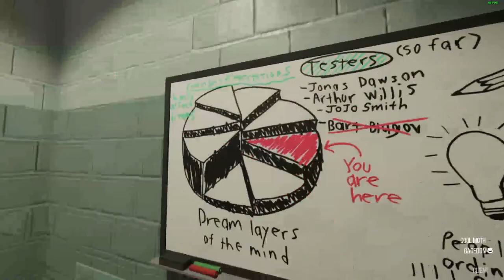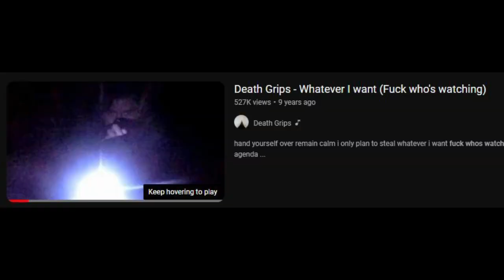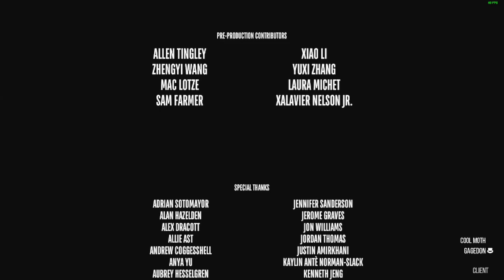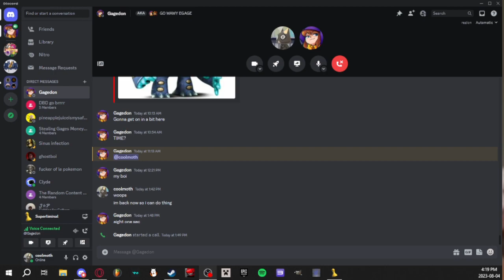Paradox And Friends | Superliminal full game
open your fingernails to enter the world of never ending whipped creamed tomatoes